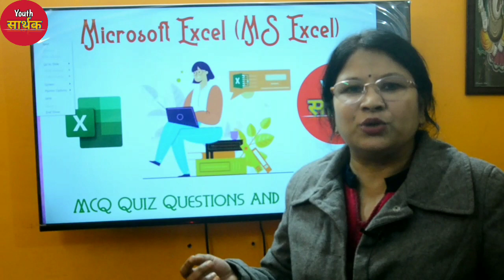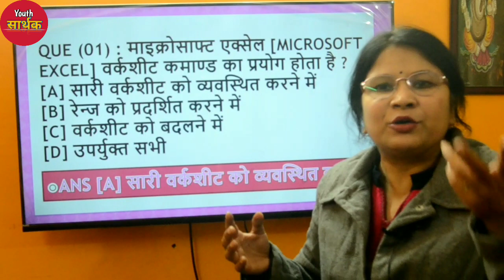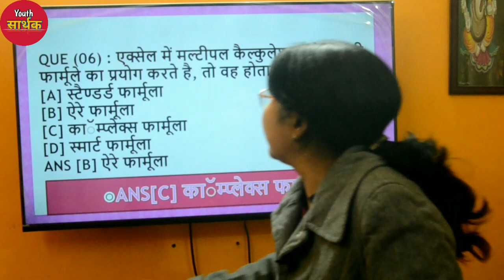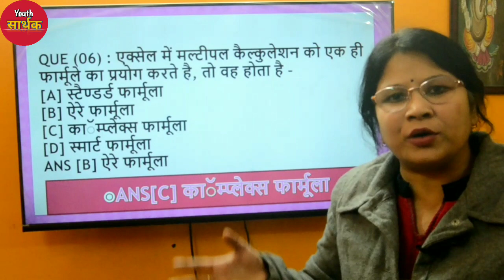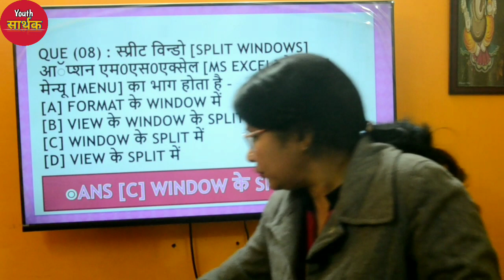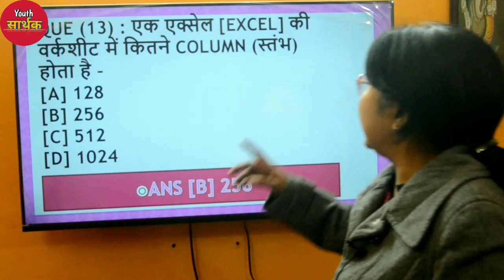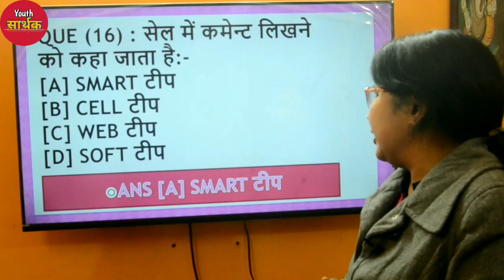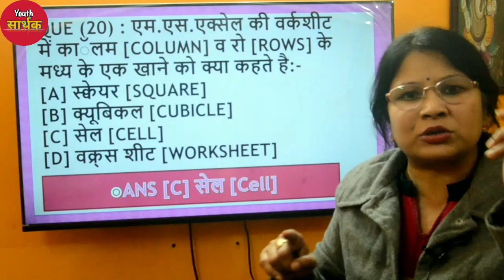Computer Important Questions || Computer Gk Question | ms excel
तो स्टूडेंट आज मैं आपके लिए Computer बहुत ही ज्यादा इंपोर्टेंट क्वेश्चन  जो आपके Computer Exams  के लिए बहुत ज्यादा जरूरी होने वाले हैं! तो स्टूडेंट इस वीडियो को लास्ट तक जरूर देखें और हमें कमेंट बॉक्स में बताएं कि वीडियो आपको कैसी लगी ?

The most important questions coming to your exam

🤝: प्रिय स्टूडेंट किसी भी प्रकार की समस्या या कोई भी टॉपिक ना क्लियर हो तो आप हमें जरूर बताएं मैं आपकी शिक्षा से  संबंधित सभी समस्याओं का समाधान करने की कोशिश करूंगी !

_________Video.Disclaimer____